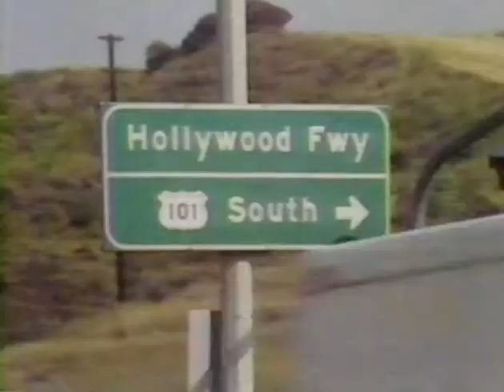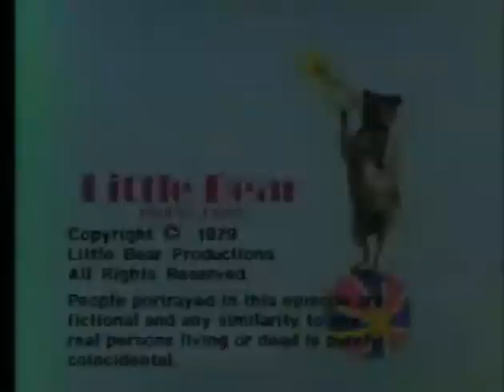Classic TV Theme: Just Friends / Stockard Channing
Were these one series or two? 'Just Friends' premiered in 1979 with Stockard Channing as Susan Hughes, who leaves her husband in Boston and takes a job at a health spa in sunny Los Angeles. It lasted for 13 episodes. Then in March 1980 came 'The Stockard Channing Show'. Her character was divorced and named Susan Goodenow; she worked as a consumer reporter on tv. Sydney Goldsmith was still her neighbor but with a different name. The apartment set was re-used from 'Just Friends', as was the theme song. Channing herself referred to the new show as a second season. Whether it counts as a revamp, spin-off, or completely different series, it still only lasted 13 episodes, just like the first one.  'Brand New Life' was the theme song for both, composed by Delaney Bramlett.